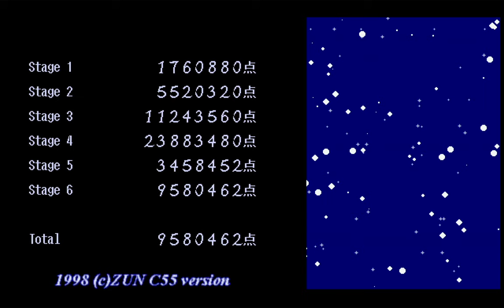Touhou Project 5: Mystic Square: Mima (PC-98; Real Hardware)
Played on my Epson PC-486GR (with 75MHz 486 DX4 upgrade and PC-9801-86 sound card). I played pretty well until the stage 5 boss. Used two continues on Yumeko. Then I beat the rest of the game relatively easily. Yumeko is (for me) MUCH harder than Shinki - I think Shinki's fight is really fun. Yumeko just makes me mad but I'll figure her out eventually.

Also, just trying this - I need to pay rent, and can't find work right now in my field. Any help is greatly appreciated... but I don't want you to feel obligated. I have no expectations of this working. Just something I thought I'd try.